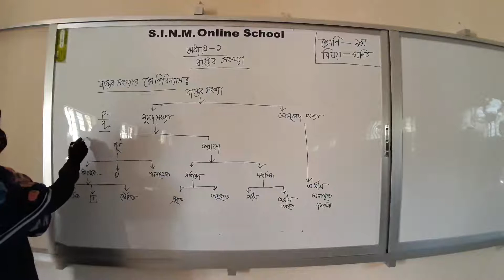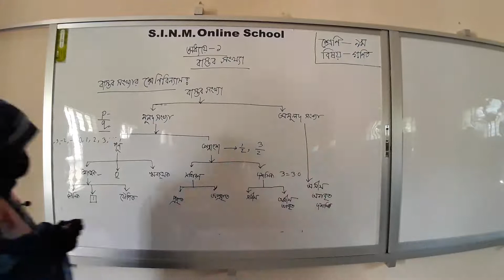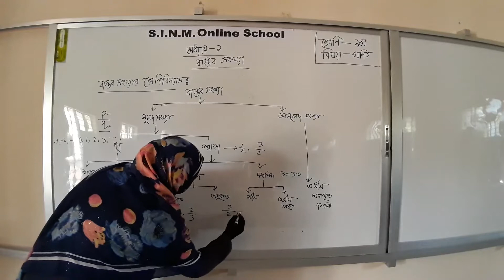নবম ও দশম শ্রেণি ,সাধারন গণিত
মাহেজাবীন চৌধুরী (সহকারী শিক্ষিকা)
সারোয়াতলী ইব্রাহীম নুর মোহাম্মদ উচ্চ বিদ্যালয়